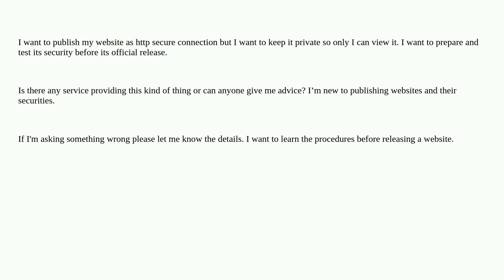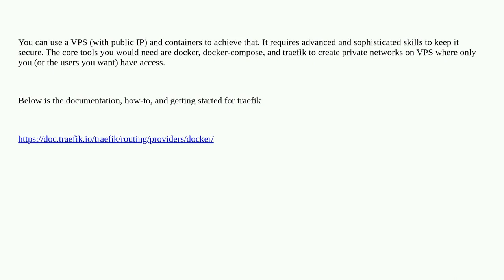Security: How to publish a php website privately so I can make tests?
How to publish a php website privately so I can make tests?

A special thanks goes out to the awesome community

  php tls webserver